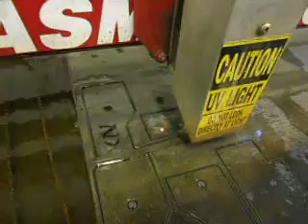Cutting out New Development Chevy Nova Subframe Connector Kit on our plasma table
Cutting out a New Development Subframe Connector Kit on our plasma table.